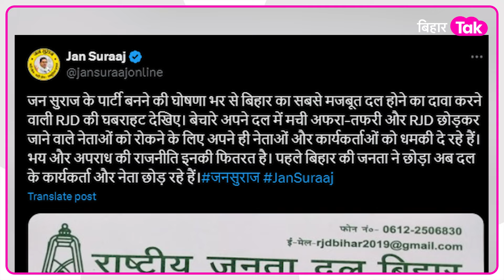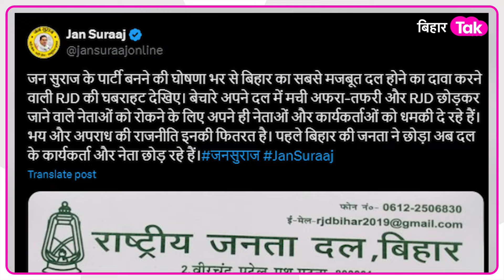Jansuraj का सवाल सुन भड़के Jagdanand Singh, RJD कार्यकर्ताओं को नहीं Join करने की दी थी नसीहत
आरजेडी के प्रदेश अध्यक्ष जगदानंद सिंह जनसुराज वाले लेटर का सवाल सुन भड़क उठे. जगदानंद सिंह का लेटर वायरल है.